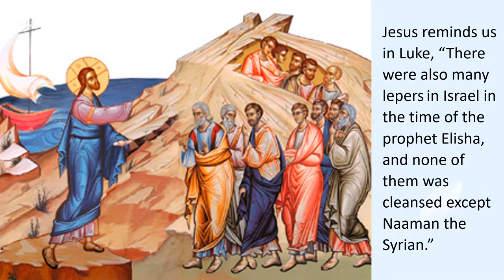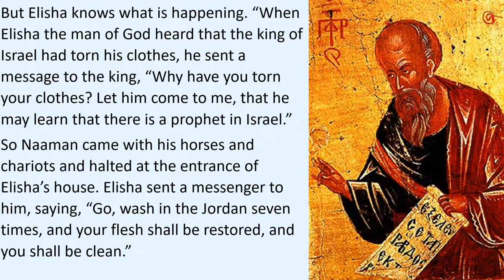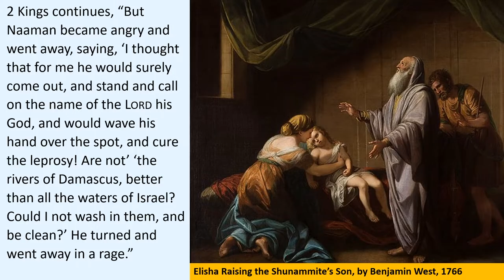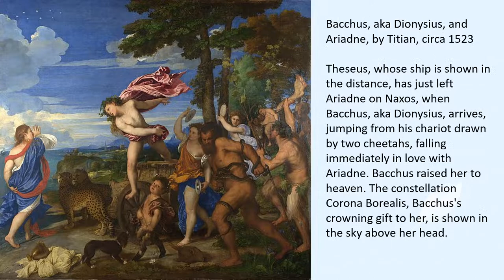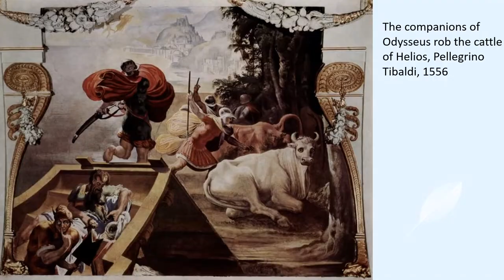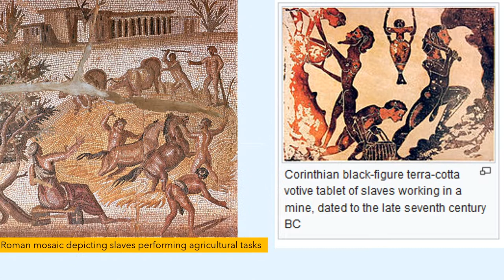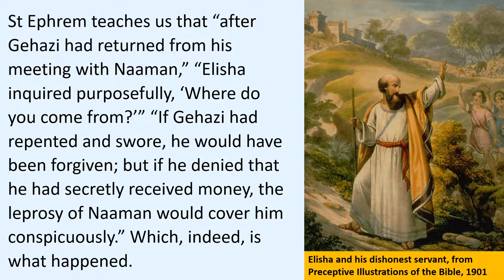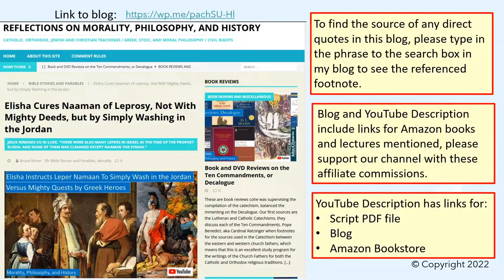Elisha Cures Naaman the Syrian of Leprosy, Not With Mighty Deeds but by Simply Washing in the Jordan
One of my favorite stories in the Bible is when Naaman the Syrian general, mortal enemy of Israel, was healed of his leprosy by the Israeli prophet Elisha. Naaman is not asked to perform mighty deeds by Elisha, as befits an ancient warrior and hero, but rather to perform the rather simple task of washing in the shallow, muddy Jordan River, to be cured of his leprosy.

Ancient readers living in their ancient warrior culture would pick up on this contrast immediately, but modern readers often totally miss it. Which makes this one of my favorite stories, since one of the themes of this channel is that, when interpreting the Old Testament stories, you must always remember that most ancient peoples lived in a warrior culture much like that of the Iliad, where life was uncertain, when armies could appear over the horizon, slaughter all the men of military age, and enslave the women and children.

We also discuss:
• How this story touches on slavery, and how fortunate the Jewish slave became a household slave rather than a concubine after she was captured in battle.
• The noble tasks performed by King Theseus of Athens, who defeated the minotaur.
• The noble tasks performed by Odysseus in the Odyssey, including blinding the Cyclops, sailing past the Sirens, and visiting the underworld, or Hades.
• The noble tasks performed by Hercules, including releasing Prometheus, and killing the hydra monster and the centaurs.
• How the greedy servant Gehazi not received the riches of Naaman, but also his leprosy.